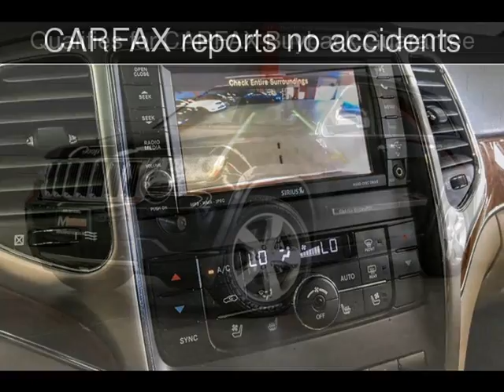2011 Jeep Grand Cherokee Limited Used Cars - Walnut Creek,CA - 2017-09-11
See more details about this used car This 2011 Jeep Grand Cherokee Limited with 108,352 miles is for sale at M Sport Motors.